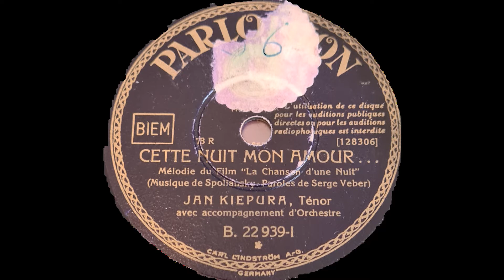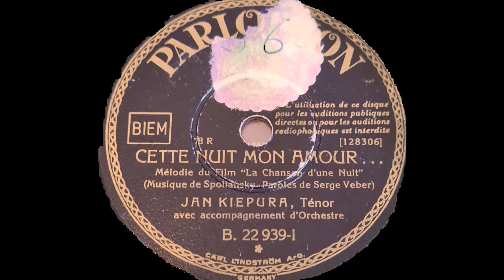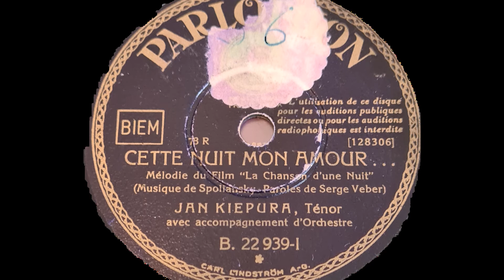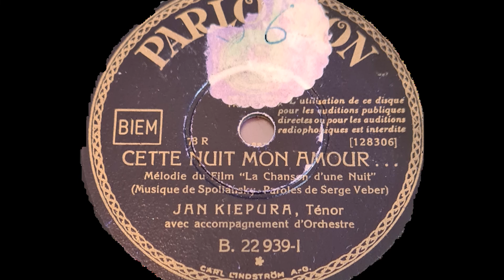Jan Kiepura Cette nuit mon amour mit Orchesterbegleitung